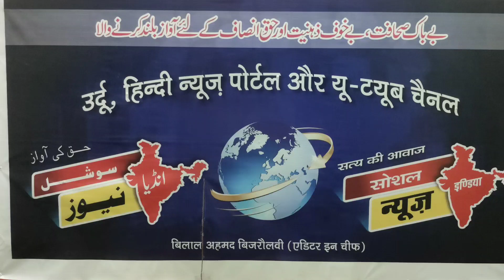مولانا کلیم صدیقی اور اعظم خان کی تاریخ آج Maulana Kalim Siddiqui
मौलाना कलीम सिद्धकी तथा आजम खान की तारीख आज